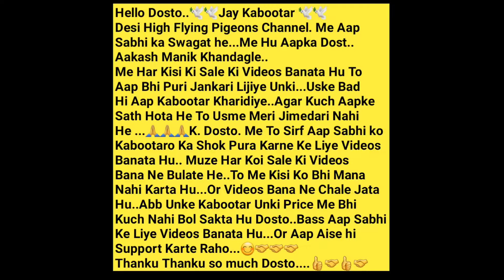Red Eays Me Gulabsare, Selety Kamagar, Golden, Dubwale, Teddy Kabootar. Shabaz Bhai. Mumbai.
Shabaz Bhai..8451873606.